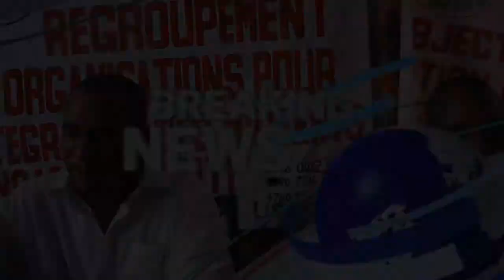JOUNAL UNIQ INFO VENDREDI 3 JEN 2022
VENDREDI 3 JEN 2022 YA PLIZYE OGANIZASYON TANKOU, PROJOMO , KOLIM , BAZ ARAB , JTT , TE MET TET YON ANSANM POU BAY YON KONFERANS POU MANDE DEPA  ARIEL HENRY, SITIG DEVAN ANBASAD FRANS , 7 JIYE MANIF,  YO TE TOU PROFITE DI YA PRAN LARI YA POU MANDE JISTIS POU JOVENEL MOISE,